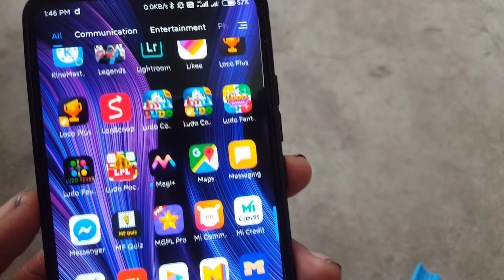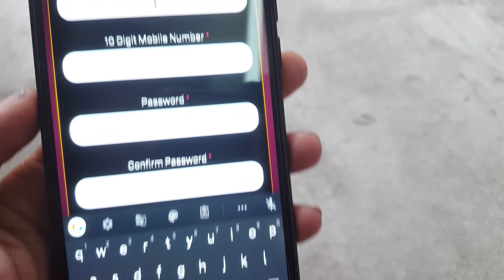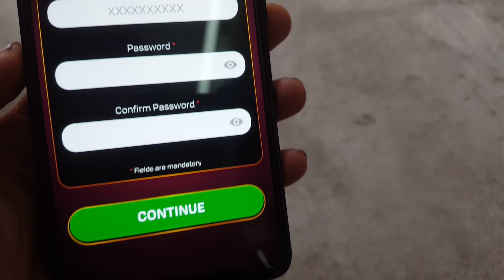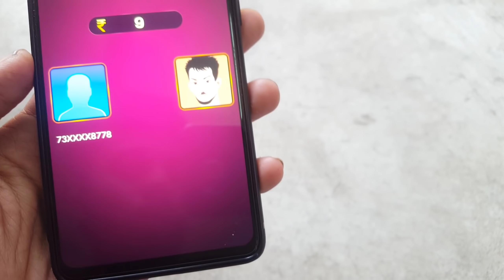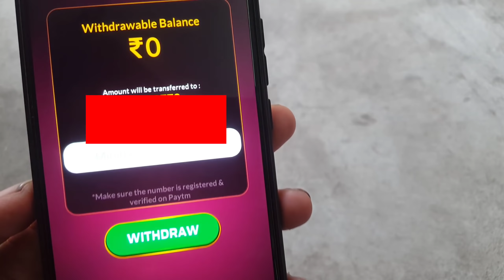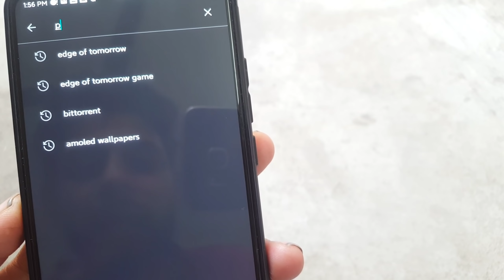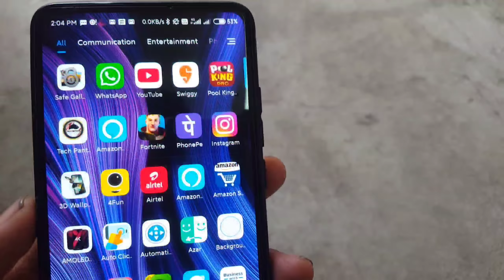COOL NEW EARNING APP OF 2019 | EARN UPTO 7000 DAILY With PROOF | WITH LATEST H@CK🔥🔥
Hey Guys! In this video i will show You COOL NEW EARNING APP OF 2019 | EARN UPTO 7000 DAILY With PROOF | WITH LATEST H@CK🔥🔥

App Link:-
Download and play Carrom Club with me. Get a Rs. 10 sign-up bonus FREE. Each of us will get a Rs. 20 deposit bonus too!

(C)2019 | TechTubeDaddy